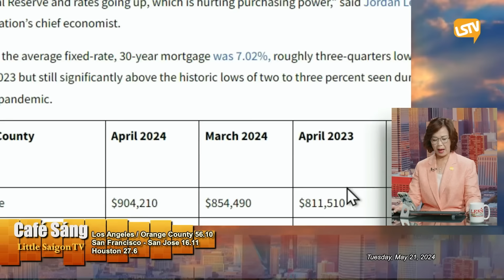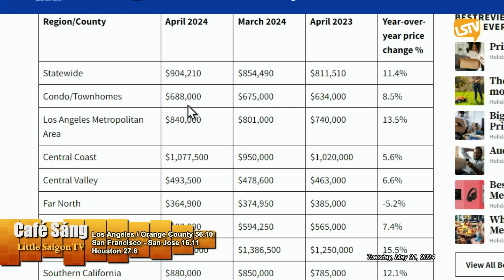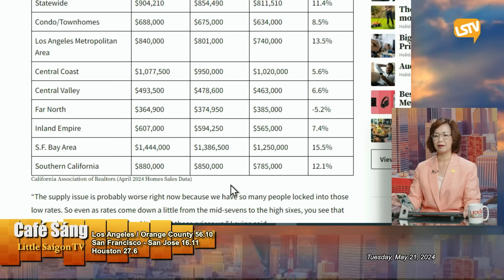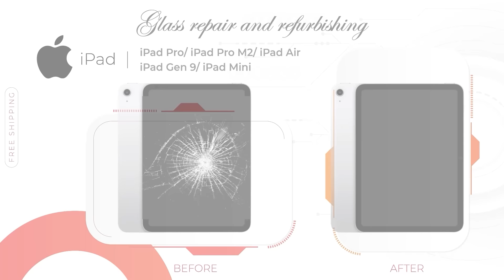Cà Phê Sáng P1 (05-21-24) Giá nhà ở California vừa đạt mức cao kỷ lục mới